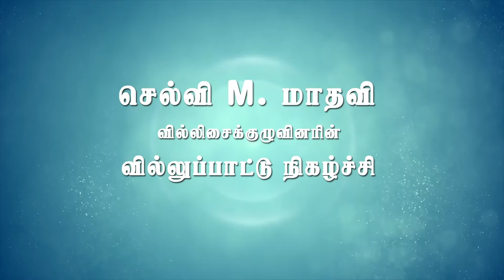பார்வதிக்கு மாற்று அவதாரம் கொடுத்த பகவான் | இளம்புயல் மாதவி வில்லிசை